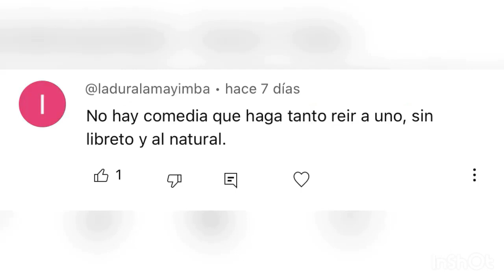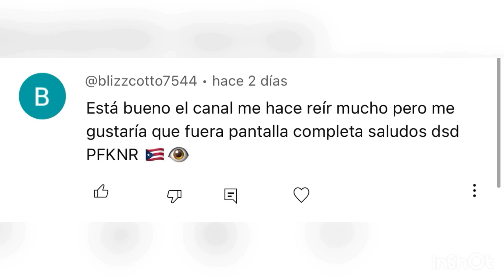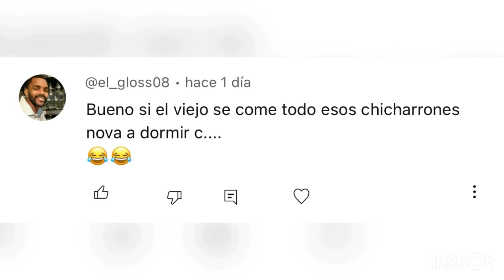COSAS QUE SOLO PASAN EN RD parte #209 (SI TE RIES PIERDES) 2023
SI TE GUSTAN VER LOS VIDEOS MAS RAMDON DE LOS DOMINICANOS ESTE SERA TU CANAL FAVORITO DE COSAS QUE SOLO PASAN EN RD, LOS VIDEOS MAS DIVERTIDOS DE LOS DOMINICANOS.